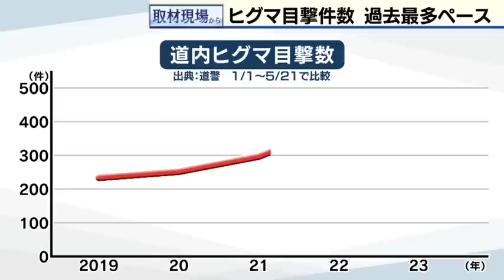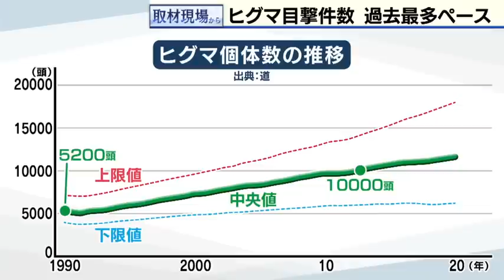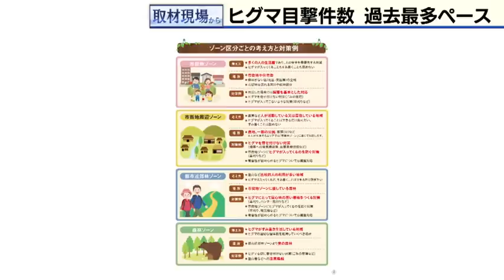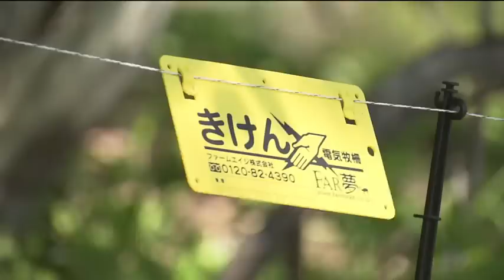【取材現場から】道内各地で相次ぐヒグマ出没！なぜ？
道内のヒグマ出没や目撃件数は過去最多ペース
ことしはヒグマによる襲撃事故も発生
市街地に出没させない取り組みや現在起きていることとは？